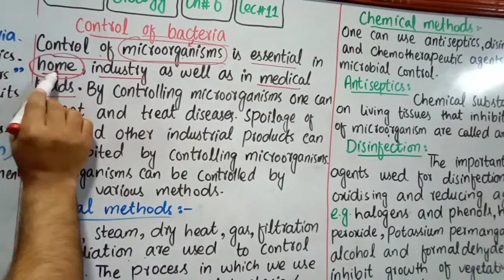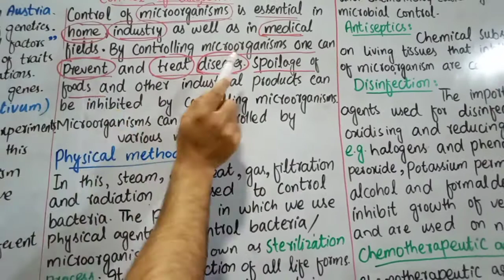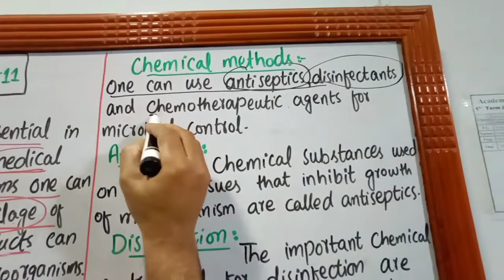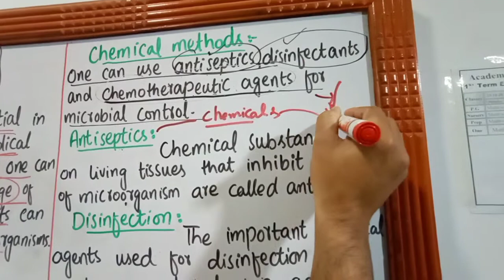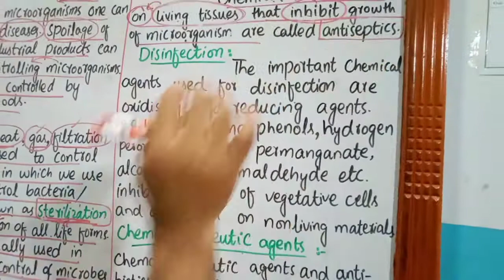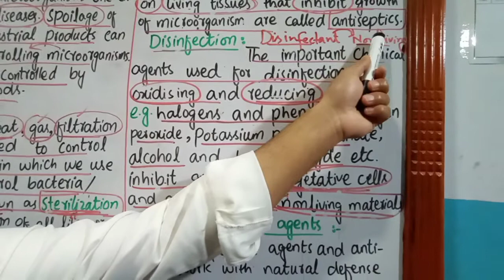F.S.c 1,BIOLOGY,CH#6(KINGDOM MONERA),LEC#11,CONTROL OF BACTERIA(PHYSICAL AND CHEMICAL METHODS)